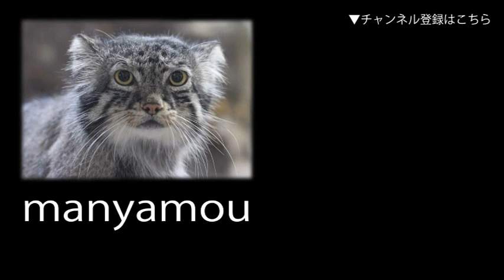鳴く黒いヒツジ「なすび」（千葉市動物公園）Black Sheep Baby Bleat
5/21生まれの黒いヒツジの赤ちゃん「なすび」
（千葉市動物公園にて。2017年6月撮影）↓ 詳細記事はこちら